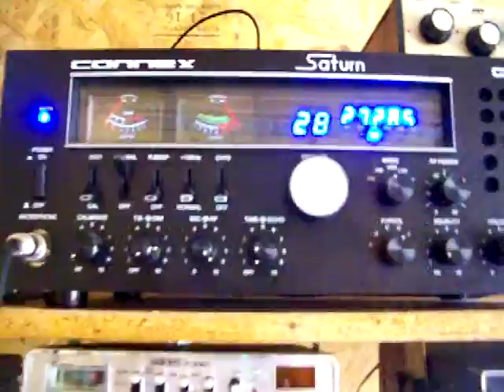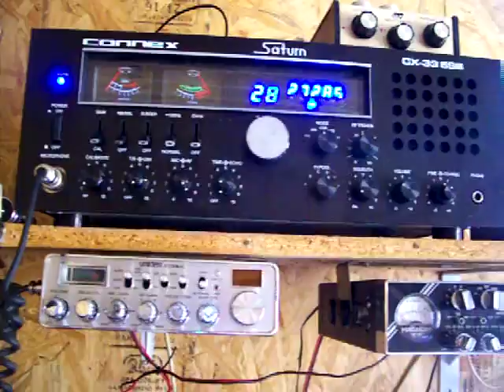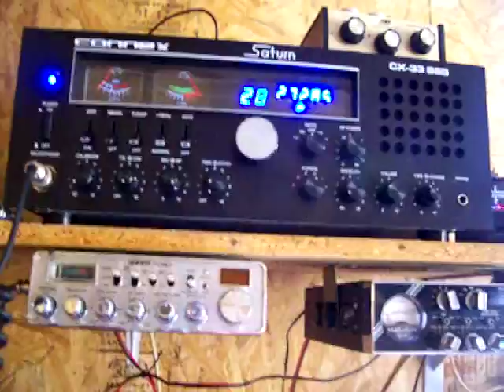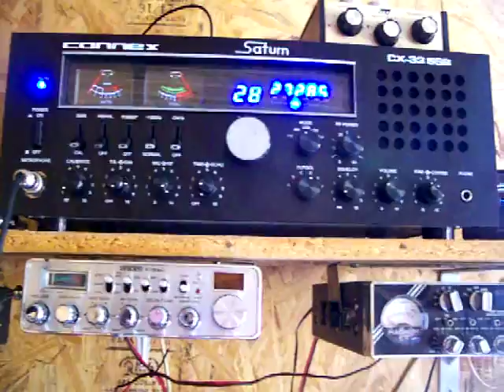131 MUSTANG and Wild cherry,Wet and Wild West side Sunday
dx sunday west side,3/6/2016